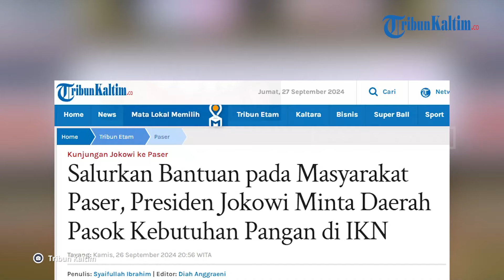Presiden Jokowi Minta Pemerintah Daerah Pasok Kebutuhan Pangan di IKN Nusantara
Presiden Republik Indonesia (RI), Joko Widodo (Jokowi) mengunjungi Kabupaten Paser untuk berdialog sekaligus menyalurkan bantuan, Kamis (26/9/2024).

Saat tiba di Kabupaten Paser, Jokowi mengunjungi SMKN 1 Tanah Grogot.

Ia kemudian berlanjut ke Kompleks Pergudangan Kancapem Bulog Tanah Grogot.

Terdapat 2.000 ton beras bantuan yang diperuntukan untuk masyarakat di Kabupaten Paser dan akan disalurkan secara bertahap.

Presiden Jokowi menyampaikan, kunjungan ini sebagai upaya pemerintah untuk memulai penyaluran bantuan pangan untuk masyarakat, utamanya di Kalimantan Timur.

Pemerintah daerah juga diminta untuk mempersiapkan diri guna memenuhi kebutuhan pangan di Ibu Kota Nusantara (IKN).

Menurutnya, seluruh kebutuhan pangan di Ibu Kota Nusantara (IKN) mestinya sudah terpenuhi oleh Provinsi Kalimantan Timur yang didukung oleh kabupaten.

Untuk itu, Jokowi meminta agar kabupaten/kota di Kalimantan mulai mempersiapkan diri dari sekarang dalam memasok kebutuhan pangan di IKN.